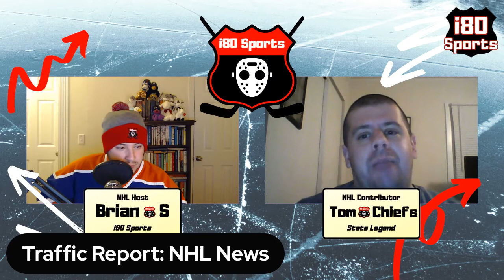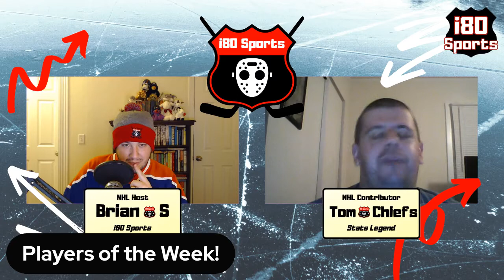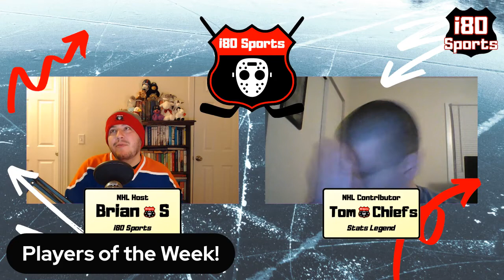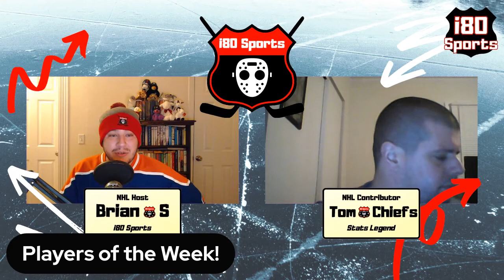NHL - Returns on the Horizon and More!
Brian and Tom are back to cover more NHL news! This week, Brian and Tom discussed the latest NHL news of the week, as well as discussed some returning NHL players on the horizon. Brian and Tom share their thoughts on this week’s episode of i80 NHL!

Like our namesake highway, i80 Sports is a dedicated network focused on coast to coast American sports.  We release weekly content for each sport AND host a weekly Sunday morning livestream on YouTube, Facebook Live, and Periscope (Twitter).  We take questions, comments, and even phone calls!

i80 Sports is a network with an entertaining cast of characters covering breaking news, current events, fantasy, and Sports Book picks.  Our current teams include NFL, MLS, College Football, and NHL.

Join us, grab a drink, and come talk sports. You can find all our audio and video platforms via our